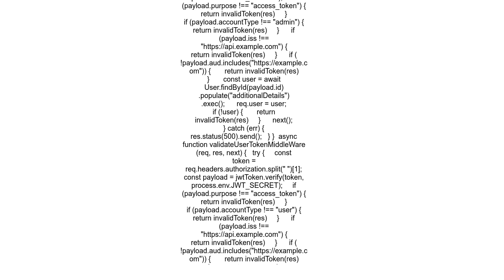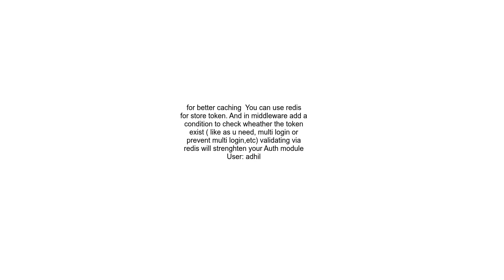Authentication Flow in React and NodeJs with Jwt Token